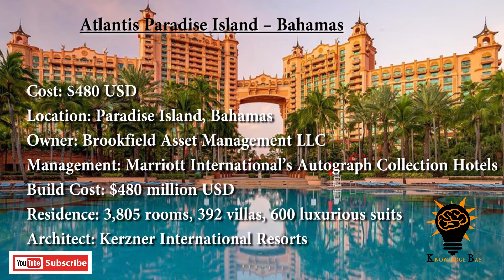Top 10 Most Beautiful And Most Expensive Hotels In The World 2022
This video is related to education and knowledge. Those all photos, music and descriptions are used for educational and knowledge purposes only.
Read and update your knowledge.